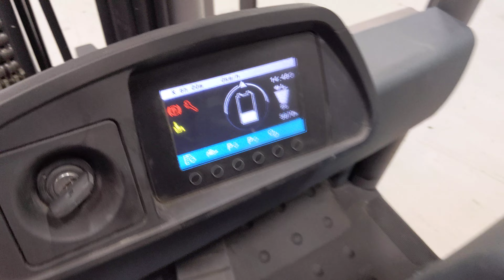46111 - JUNGHEINRICH EFG 316 k - AKU